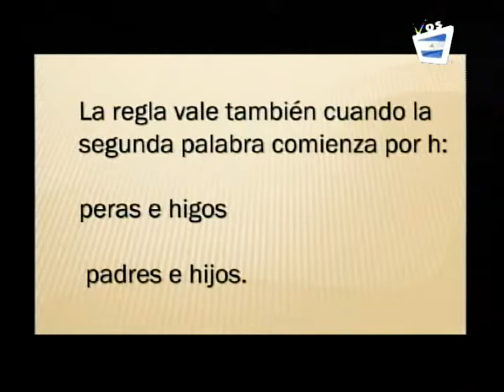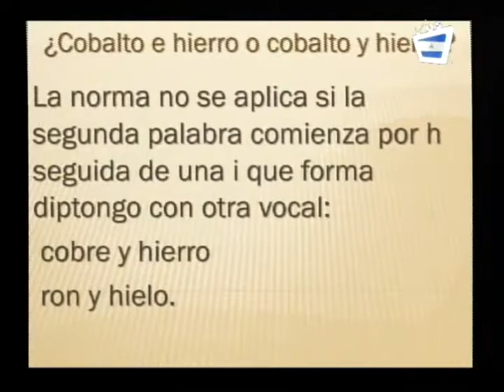Segmento Hablemos del Idioma - 18/09/14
Hablemos del Idioma con Doña Inés Izquierdo en Revista De Sol a Sol, todos los martes y jueves. SOLO POR VOSTV, CANAL 14, EL CANAL DEL ORGULLO NICARAGÜENSE.